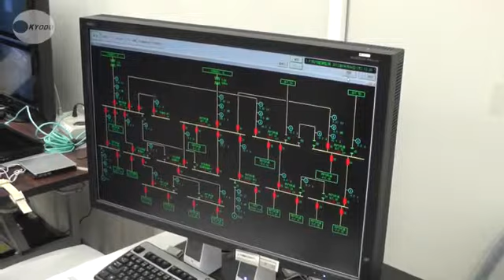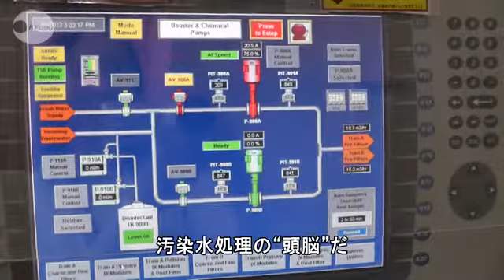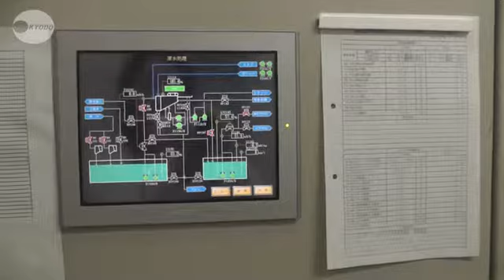２４時間監視、手探りの作業現場 福島第１原発事故２年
事故から２年が経過した東京電力福島第１原発構内で、汚染水の海洋流出を防ぐため始まった遮水壁設置工事の現場や、試運転中の多核種除去設備（ＡＬＰＳ）の内部、原子炉の循環冷却注水の制御システムなどを共同通信が単独で取材した。環境汚染防止は喫緊の課題。原子炉監視システムや、重機の遠隔操作室を報道機関として初めて取材した。